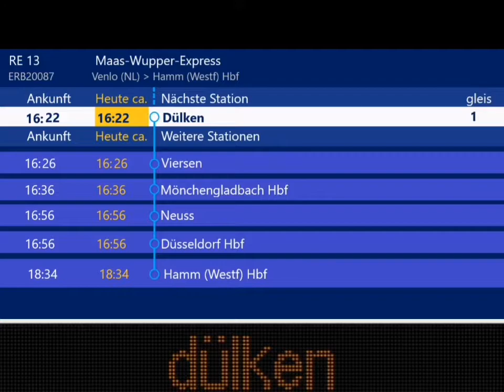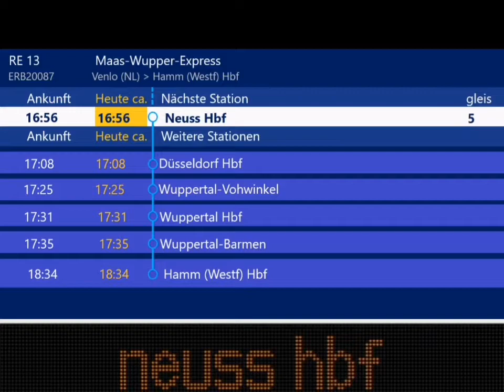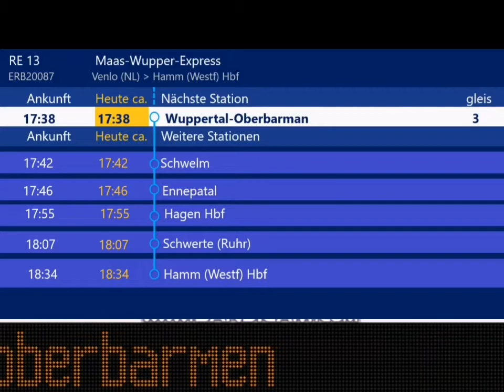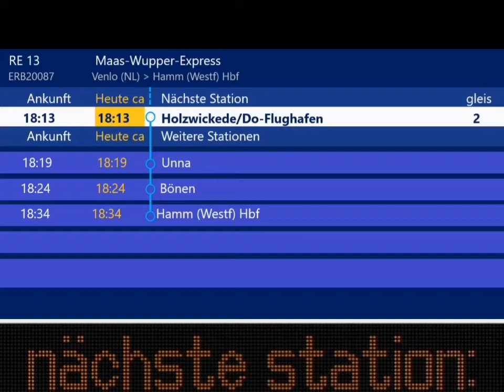Eurobahn || RE13 Venlo nach Hamm (Wesf) Hbf